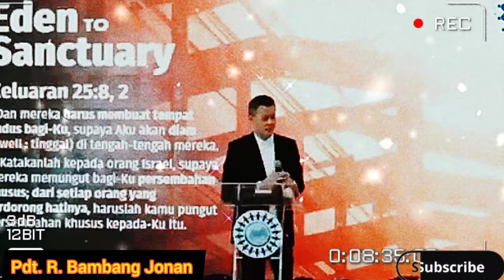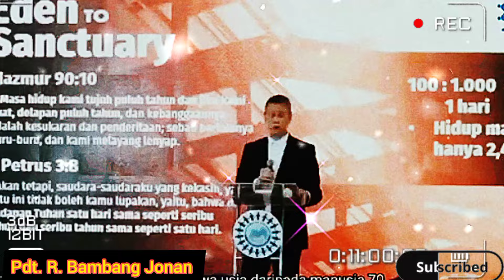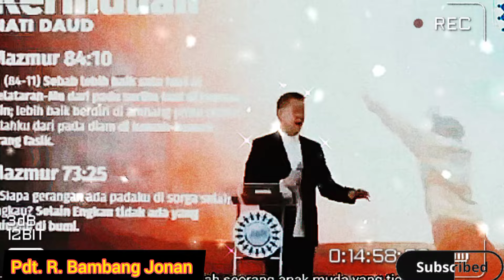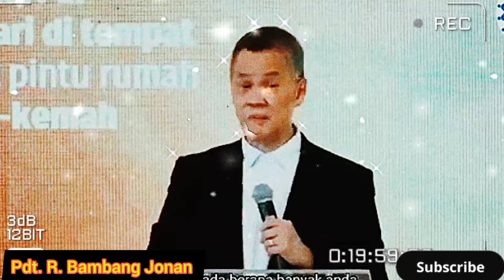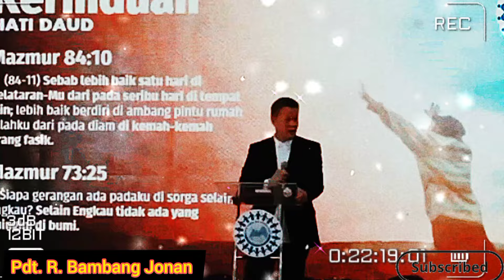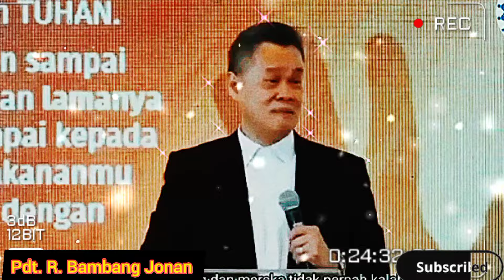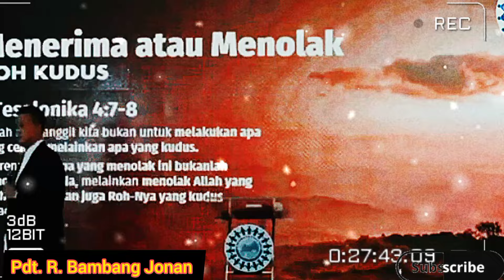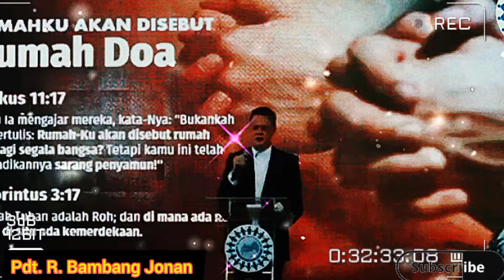Pdt. R. Bambang Jonan _ Kesaksian tentang PEMULIHAN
Maleakhi 3:10

2 Kor. 9:9

10 2 Kor. 9:10